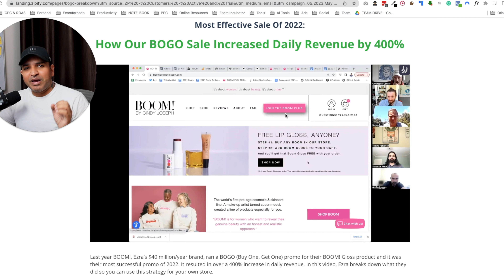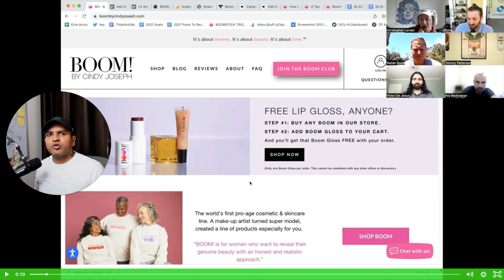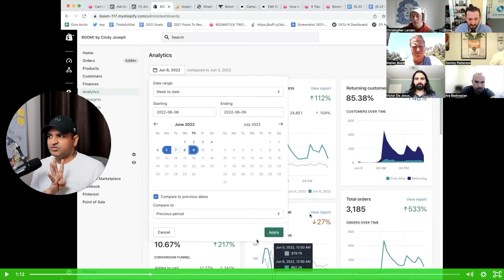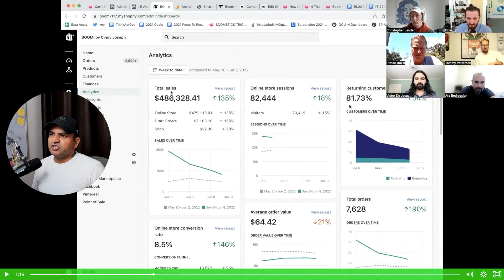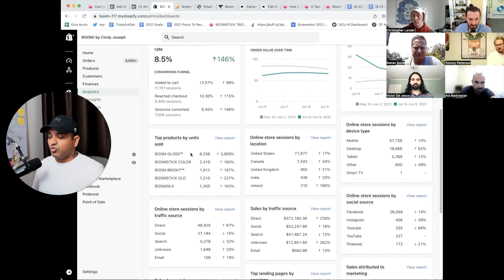$486,328.41 In Four Days - This Shopify Cosmetics Brand Is Breaking All Records